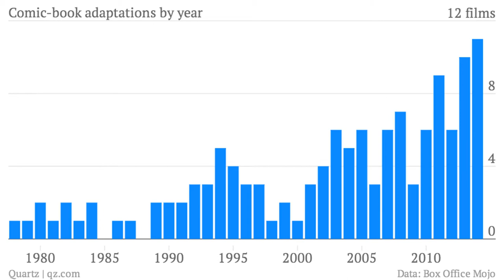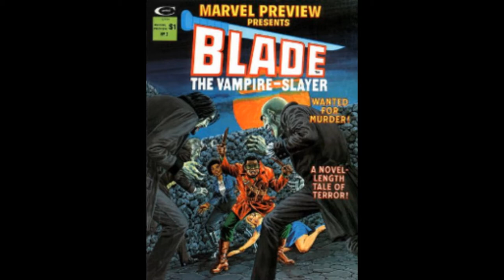Blade: Marvels first Blockbuster/video essay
Cytonius discusses in depth why some motherfuckers are always trying to ice skate uphill.